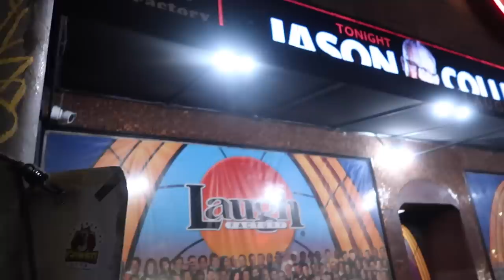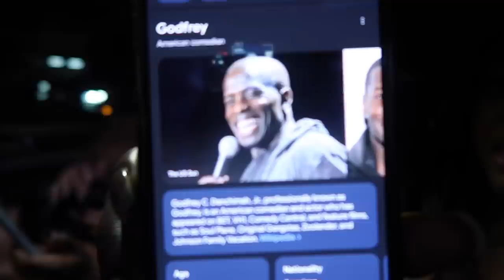LA VLOG | MINI STAYCATION + THINKING OF MOVING BACK??? + MONDRIAN HOTEL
I extended my stay in Los Angeles & I cant lie, the thought of moving back has definitely crossed my mind. I dont think i'll do it, but it was definitely. good one. sorry, its a short one today.

new vlog every saturday.

sub count: 240,688